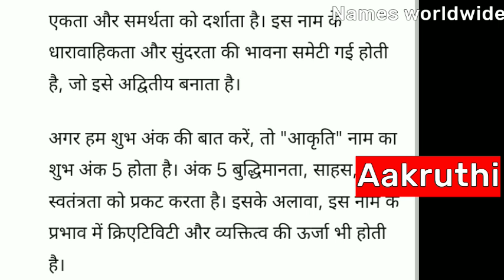Aakruthi Name Meaning In Hindi | Aakruthi Naam Ka Matlab | Aakruthi Naam Ka Arth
Aakruthi Name Meaning In Hindi | Aakruthi Naam Ka Matlab | Aakruthi Naam Ka Arth | Aakruthi Ka Meaning Kya Hai